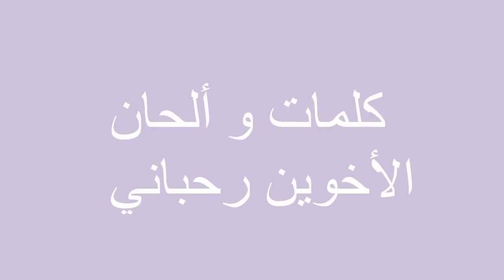إغنية للسيدة فيروز غنتها لآخر مرة عام 1970 وبعدها منعت في جميع الدول العربية